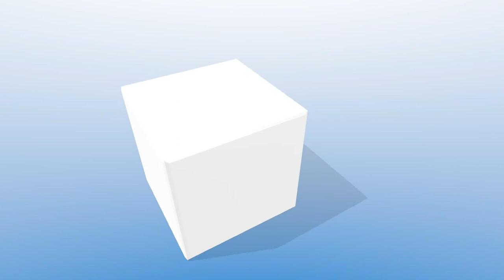5-10-20 Beaver Dam City Commission Meeting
The Beaver Dam City Commission held its regular meeting Monday, May 10, 2020, at the City Building in Beaver Dam, Ky. Due to the COVID-19 pandemic safety precautions, this video was live streamed on the Ohio County Monitor Facebook page as the meeting was closed to the public. 5-10-20